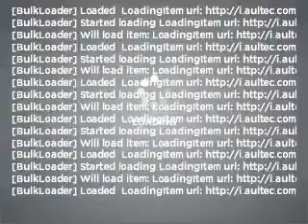2011 Ford Super Duty F-350 SRW in Provo, UT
Larry H. Miller Provo Group
2125 N. University Pkwy.

2011 Ford Super Duty F-350 SRW
6-Speed A/T
Mileage:7